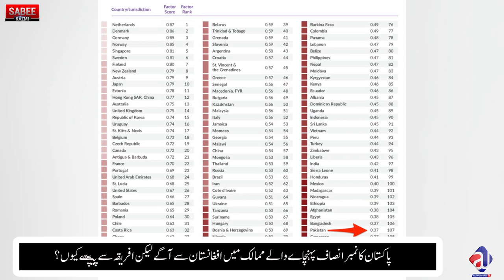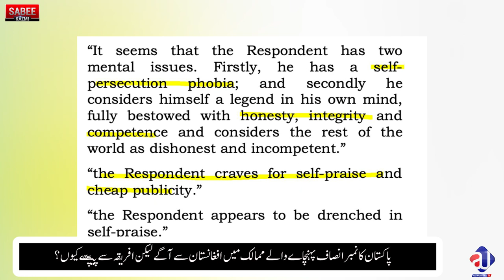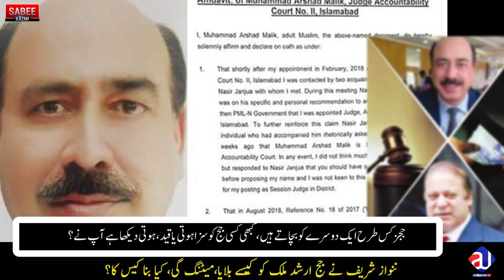Justice Faez Isa reference tainted| Real Story of Justice| Common man Vs Judges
پاکستان کا انصاف فراہم کرنے والے ملکوں میں 120 نمبر 128 میں، صرف افغانستان پیچھے
جسٹس فاہز عیسیٰ کیس سے پہلے کتنے ججز کو آج تک سزا ملی ، عام آدمی کے ساتھ انصاف کے نام پر ، کیا ہو رہا ہے